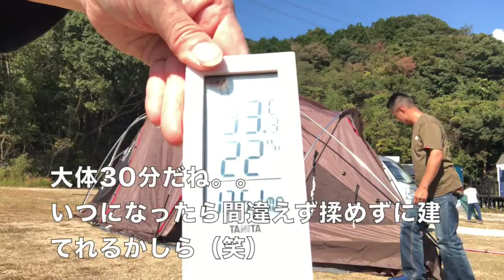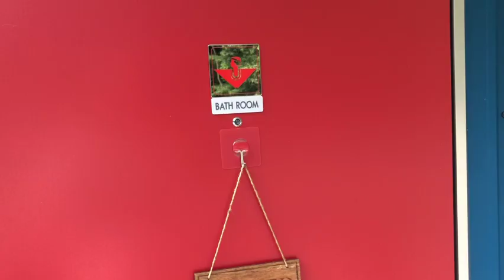【愛犬と夫婦キャンプ】🏕️キャンプなぎの木大野城ベース紹介 久しぶりの晴天です！最高！設営後の生ビールがうますぎた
子育てを終えた夫婦　５9歳には見えない旦那と普通の嫁４6歳
チワワ★いちご1４歳と元保護犬ミニチュアシュナウザー★ししゃも7歳

年の差夫婦のキャンプ動画 ゆっくりと流れる夫婦時間
やることも毎回変わりなくですが本当にキャンプは最高！！
たくさんの人がキャンプはいいなって思っていただけたら幸いです。

まだ、動画も編集も初めてで手探りですが、日々上達していきますので 暖かい目で見ていただき、応援していただけたらとっても嬉しいです

本日は大野城市乙金にあるキャンプ場に
キャンプ場は大きくはないけどとっても落ち着くキャンプ場で
１つ１つのサイトが大きくてZEKKAも問題なくたてることができるので
他のテントでも広々建てれて過ごせると思います
近くには買い物にも全く問題ないので
今度は連泊で行きたいと思います

今後木も伐採され今より景色が良くなるかも
林間サイトも完成したら色々な方が楽しめるキャンプ場になること
間違いなしですね

🏕キャンプ　なぎの木　大野城ベース

〓　利用ギア　〓

●iClimb
アウトドアチェア

●クイックキャンプ（QUICKCAMP)
ポータブルエアファンランプ

● キャンピングムーン(CAMPING MOON)
焚き火用 薪ばさみ MS-42

●UG-42 カマド　スマートグリルB５型（３段調節）

●コールマン　タフスクリーン２ルームハウス/MDX

●Coleman
コンフォートインフレーターマットハイピーク/ダブル

●THE NORTH FACE　フィルデンスツールボックス

● TCタープ スクエア型 難燃素材 4m×4m (オリーブ)ロー コット